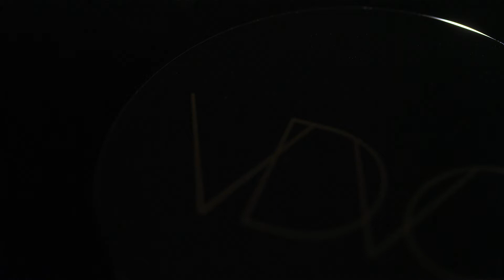190618 vidivici mainHD